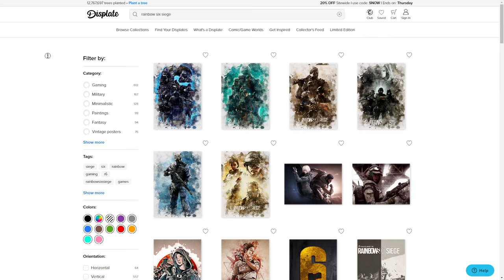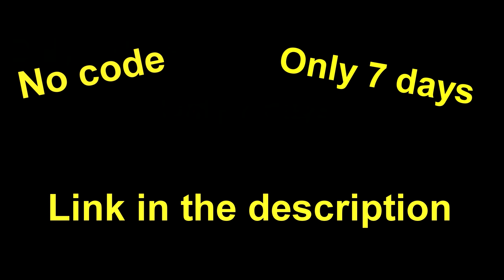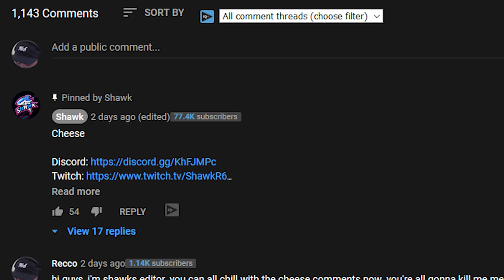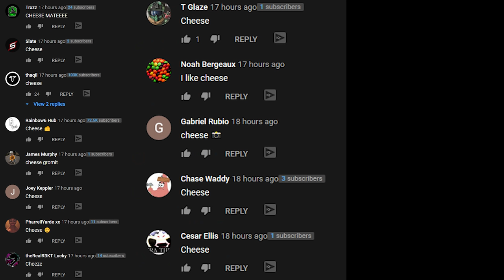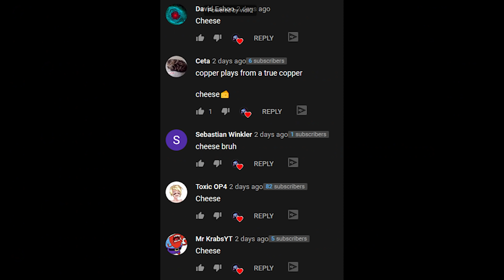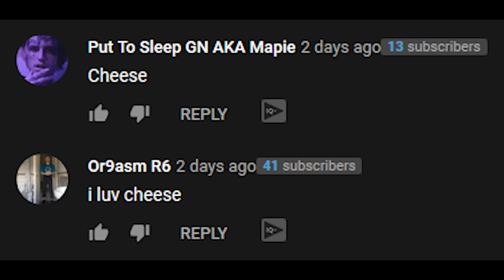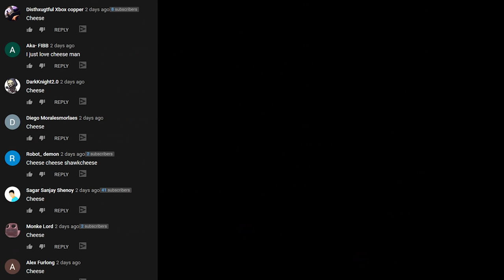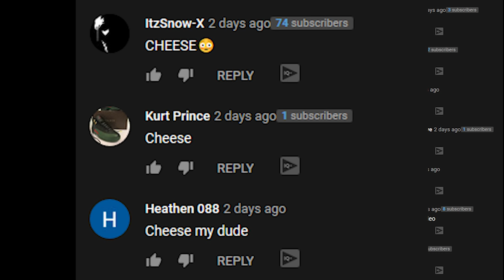Insane *NEW* Hiding Spot- Rainbow Six Siege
This is an Insane NEW hiding spot on Oregon! Let me know if it works for you in your next game!

Intro (0:00)
Gameplay (0:19)
Funny Fail (1:09)
Hiding Spot (1:17)
Gameplay (1:53)
Funny Whiff (2:51)
Displate AD (3:21)
Gameplay (4:24)
Getting Roasted (5:11)
Gameplay (5:31)
Cheese/Outro (6:03)